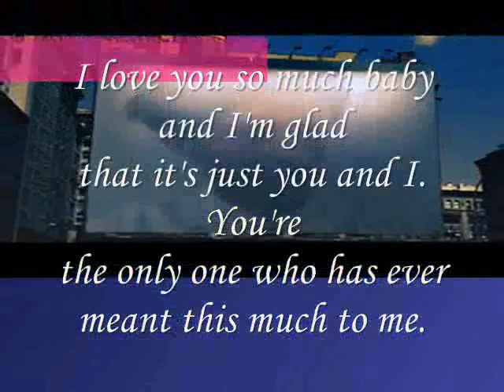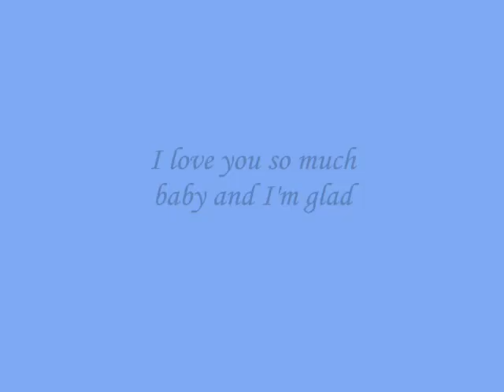I love you so much baby and I'm glad ,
do.
do so
Money is an excellent servant, but the host
very bad.